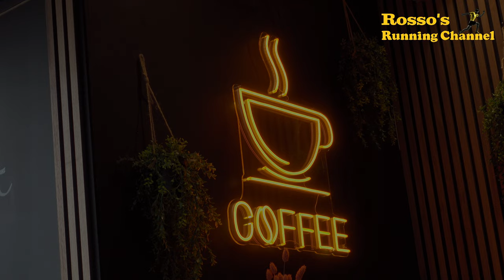Hilversum City Run 2023 - A 10km Running Match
A 10km Running Match through the city of Hilversum, The Netherlands, including the famous Mediapark.

Checkout the Naenka Runner Pro Bone Conducting Headphones!

Recording date :
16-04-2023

0:00 - Intro
2:09 - Start Run
13:03 - At the Mediapark
29:33 - The first Drumband
40:12 - Where's my Time For A Drink?!
43:23 - There's my Time For A Drink...
47:30 - One big Dutch party
1:01:12 - The Finish
1:05:15 - Epilogue